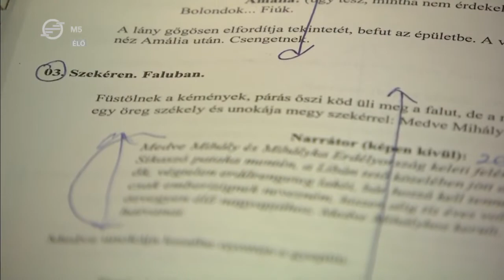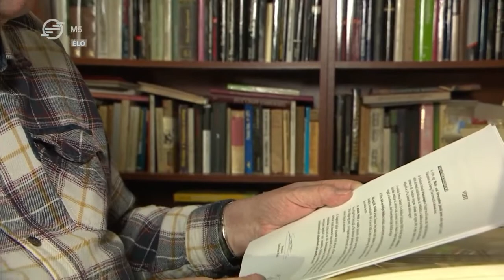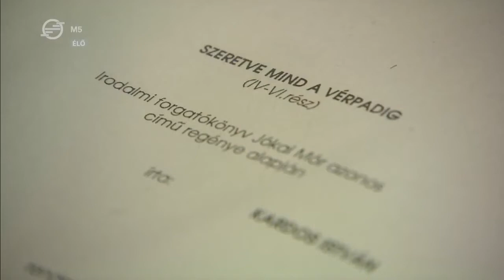András Ferenc 80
November 24-én ünnepelte a 80. születésnapját András Ferenc, Kossuth- és Balázs Béla-díjas filmrendező, a nemzet művésze, a Magyar Filmakadémia életműdíjasa, akinek olyan klasszikusok kötődnek a nevéhez, mint a Veri az ördög a feleségét vagy a Dögkeselyű. Alkotásaiból számos relikviát őriz, stábunknak is megmutatta néhány féltve őrzött kincsét.